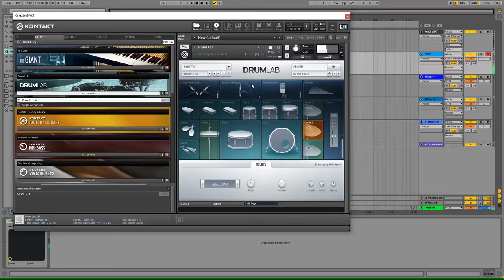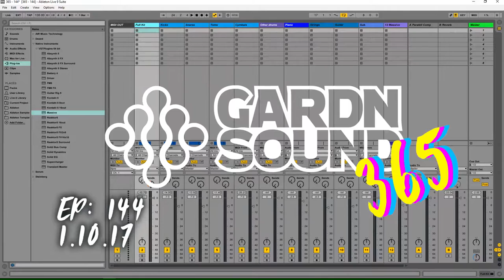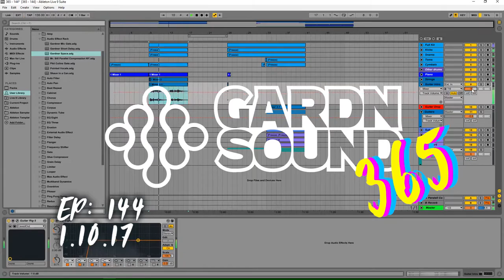144 [MUSIC ONLY] SLAMSH